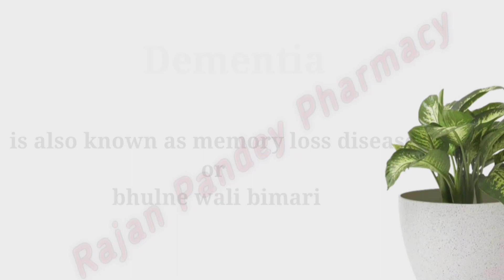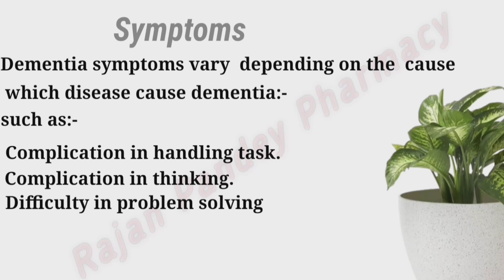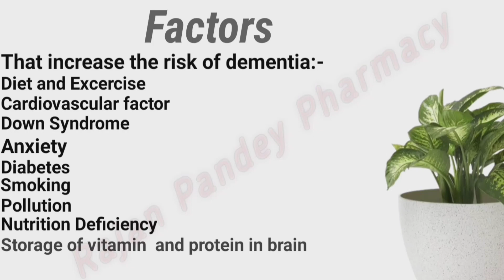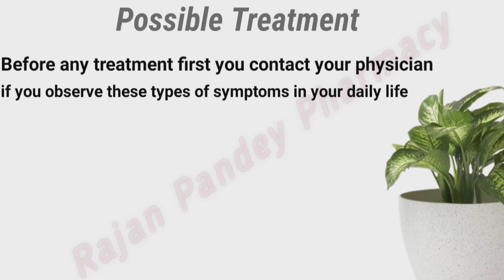What is dementia?What dementia means?🧠What is the main cause of dementia? Can Dementia be Cured?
Dementia:- Cause, symptoms, factors, prevention, treatment ect.

Video Highlights

What are the first signs of having dementia?
Does a person with dementia know they are confused?
How early can dementia start?
Can dementia be cured?
Does dementia cause death?

(4)What is Bronchitis?

(5) Oogenesis/Baby form in Embryo

(6) Hamey Jamhai Q Ati hai

(7) Sperm Formation

The information included in this
only and is not intended to be a substitute for medical treatment by a healthcare professional. Because of unique individual needs, the reader should consult their physician to determine the appropriateness of the information for the reader's situation. needs, the reader should consult their physician to determine the appropriateness of the information for the